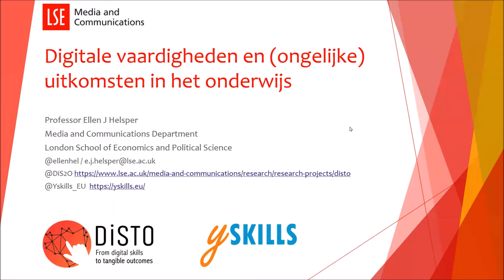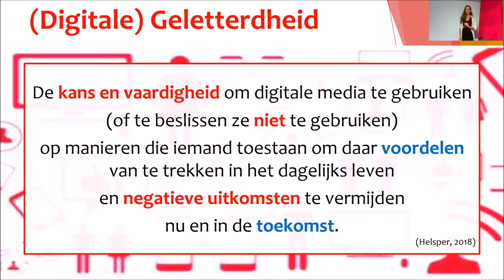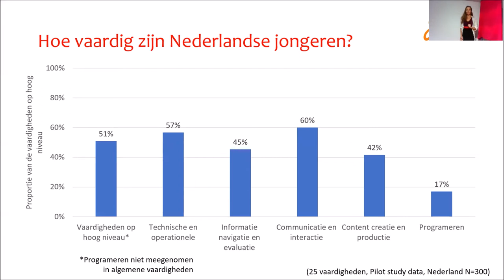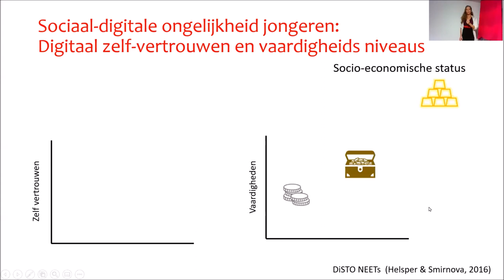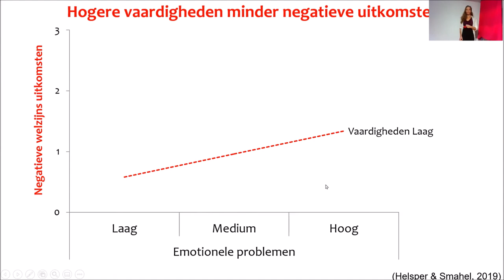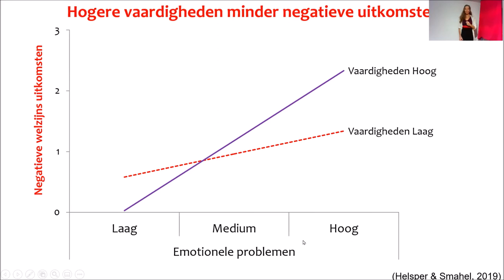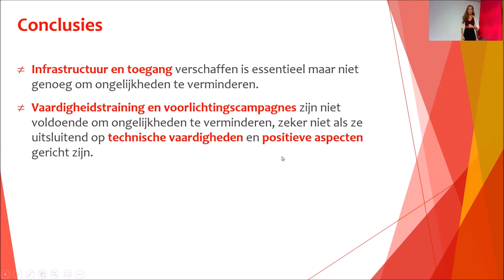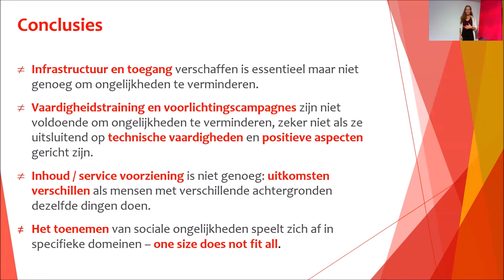Digitale ongelijkheid en de mythe van de digital native - deel 1 - OnderwijsInzicht 2021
Hoogleraar Ellen Helsper deelt de inzichten uit het Europese Youth Skills-onderzoek. Ze geeft praktische tips voor scholen om ongelijke kansen door digitalisering zo goed mogelijk tegen te gaan.

(1/2)